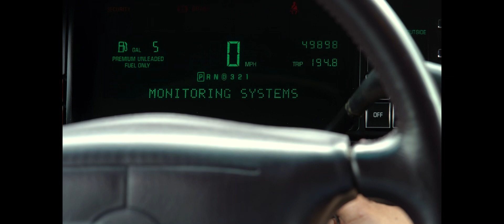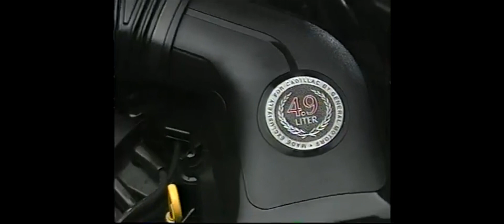I am selling my 1995 Cadillac DeVille with NO Reserve Cars and Bids Auction #8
I want to announce that my 1995 Cadillac DeVille, Is going up for auction. I am sad to see it go but can't keep them all! I only hope that it finds a good home in the hands of someone who will love it as much as I have.

Here's your chance to own a well-preserved Cadillac DeVille and the best part is... There will be NO RESERVE on the auction! That's right! You might be able to get this beauty for a steal!

Bid on my 1995 Cadillac DeVille selling NO RESERVE at Cars and Bids